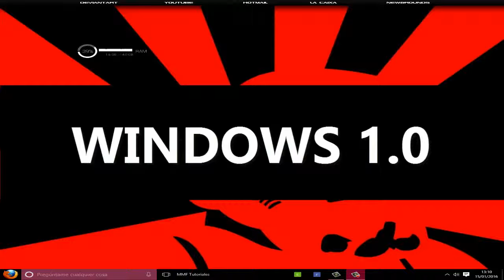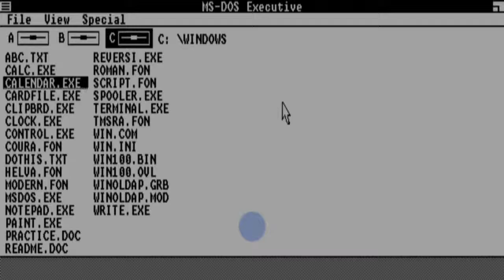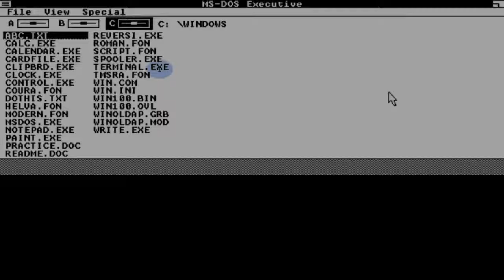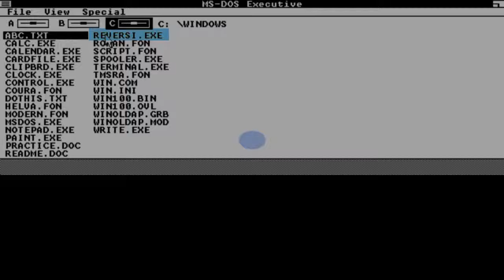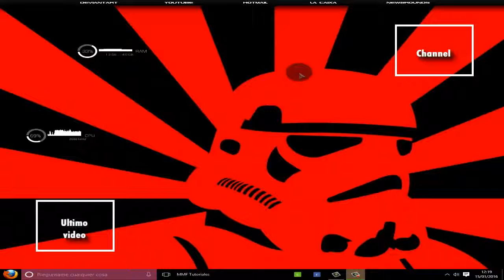Windows 1.0: Rememora viejas epocas.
En esta ocasion, por ser el primer video del 2016, no vais a ver un tuto al uso, y aprovechando que el Noviembre pasado WINDOWS cumplio 30 años, vamos a rememorar epocas pasadas con una virtualizacion de WINDOWS 1.0, a traves del navegador.

Aqui os dejo la direccion de la pagina de PCjs que son los promotores de este experimento: